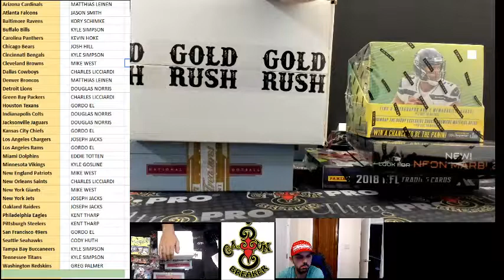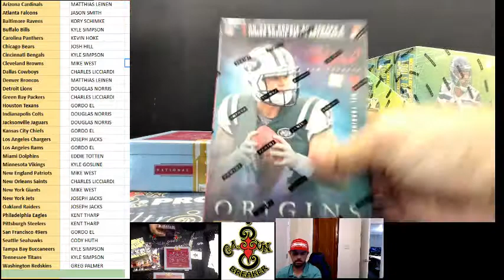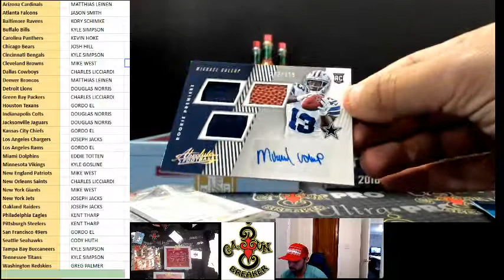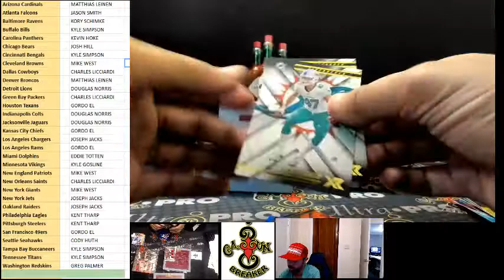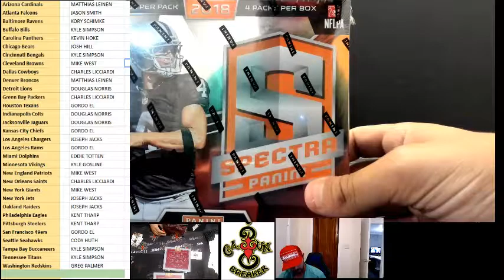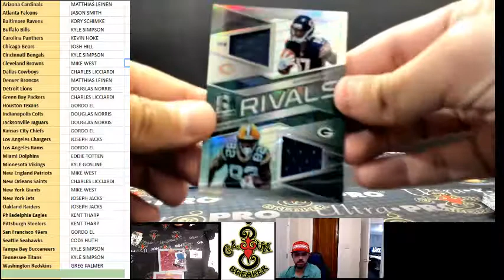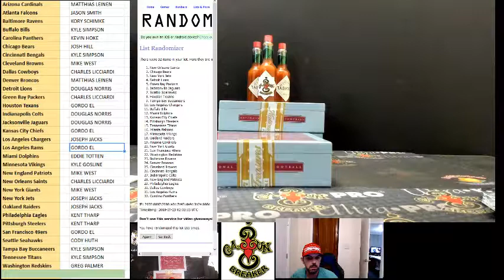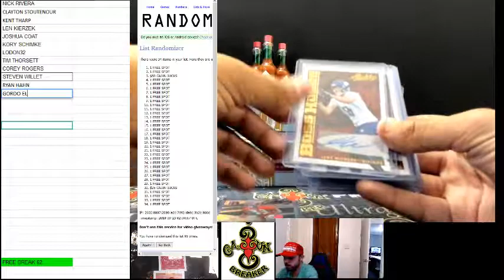cajunbreaker 2018 CAJUN MIXER #2 9-22-2018